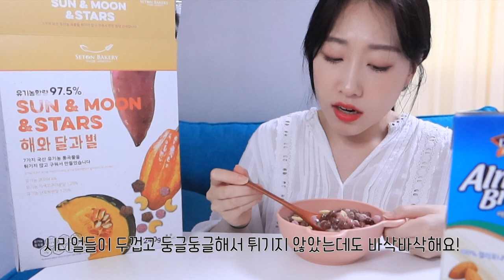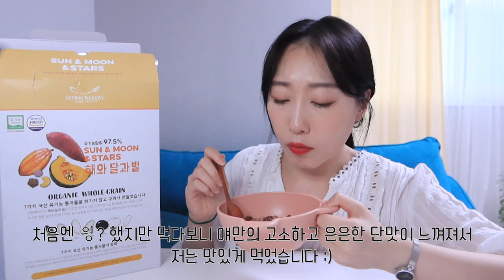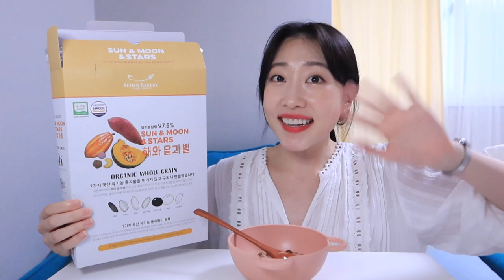[시리얼 단장] 유기농 시리얼 맛있을까??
안녕 여러분~!
이번 시리얼은 우리나라 유기농 시리얼 리뷰 입니다!
유기농인만큼 가격대가 좀 있다는거.
우선 전 이 시리얼을 다시 사먹기보다는 다른 유기농 시리얼도 먹어 보고 싶어졌어요!
다음엔 다른 유기농 시리얼 리뷰 영상 가져올게요 :)